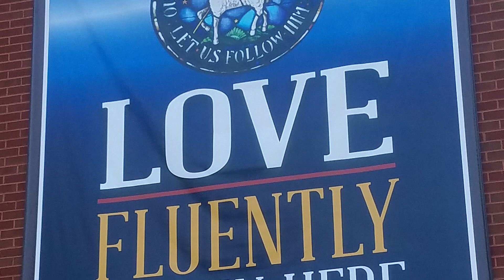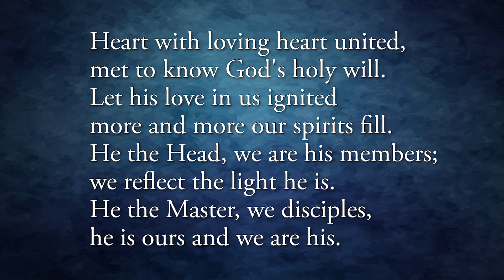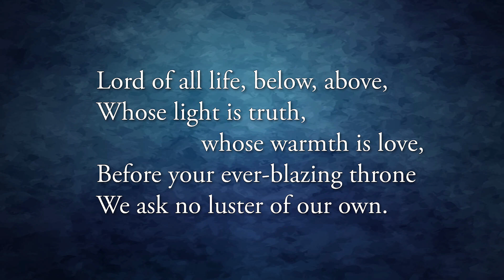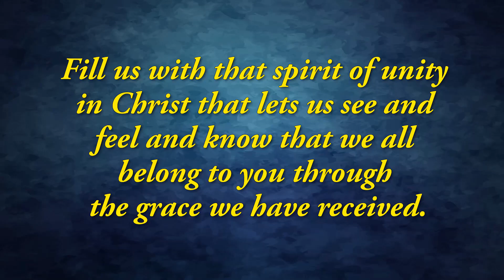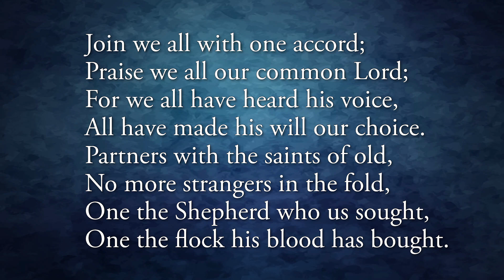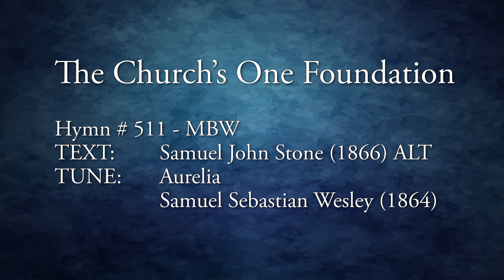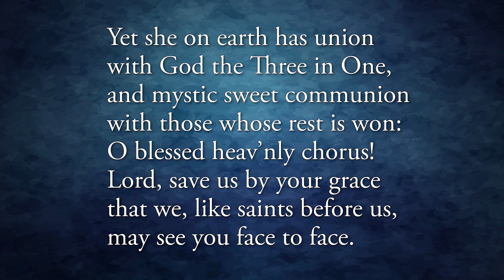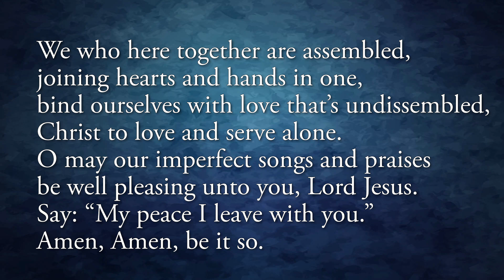World Communion Sunday 10-04-2020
We join Christians around the globe in celebrating Holy Communion as a symbol of our unity in Christ.  Viewers are encouraged to prepare their own elements (grape juice or wine, bead or crackers) to join in virtual Eucharist.  We pray the Liturgy for Christian Unity and hear a new anthem.  In addition, we have a virtual "Children's Chat."